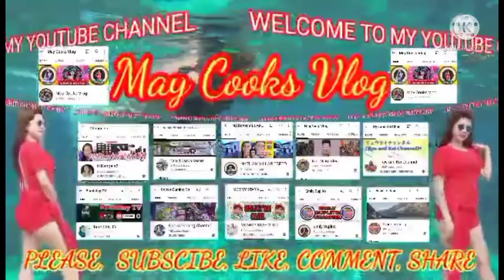Happy birthday inday MAY2X BUDOL FIGHT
MY CHANNEL MAINLY CONTET ABOUT FUN, LOVE, INTERTAINMENT, LIVESTREAMING, FOODS, TUTORIALS VIDEOS, TRAVEL, AND MORE,  SO DON'T MISS IT EVERY MY CONTENT UPLOADED.